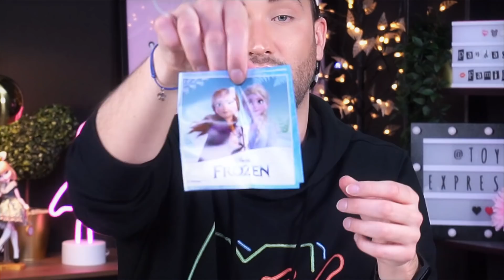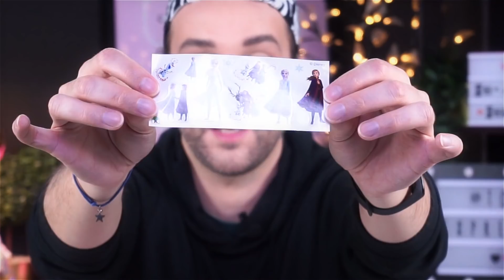Apriamo insieme DUE uova di PASQUA! - Kinder Gransorpresa FROZEN e LOL Surprise! | ToysExpression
..e apriamole anche noi due uova di Pasqua!
Mi hanno regalato il KinderGransorpresa di Frozen e quello delle LoLSurprise.. ci sarà qualcosa di decente all'interno?

Fraim Studio
Via Cà Nova Zampieri 23/A
37057
San Giovanni Lupatoto
Verona